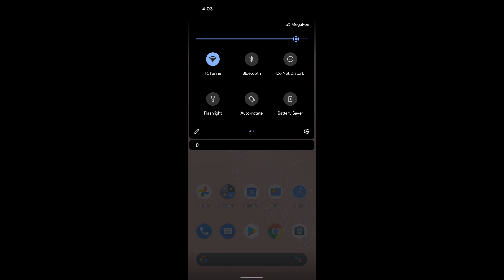Google Pixel 5a Incoming Call Ringtone (Screen Video)